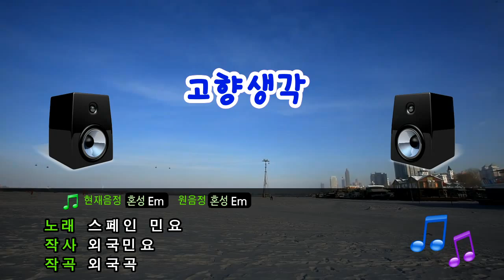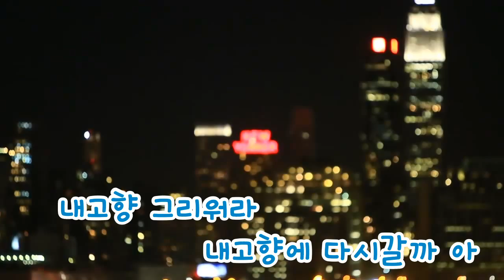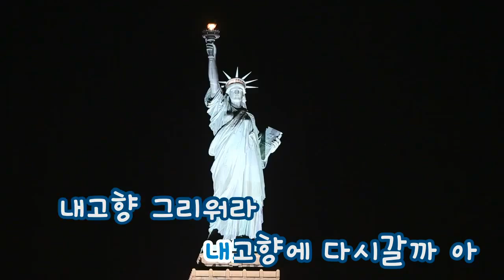[TJ노래방] 고향생각 - 번안곡 / TJ Karaoke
-- 고향생각 - (번안곡 -- TJ노래방 곡번호 640

▶ ZillerSong Mobile : Android/IOS
▶ K-POP STAR Global Package : Android/IOS
▶ TJ TV Karaoke (Korean ONLY) : KT OllehTV , LG U+TV, SK BTV